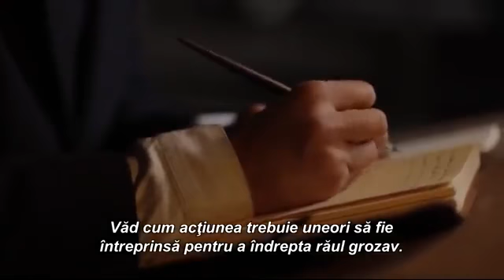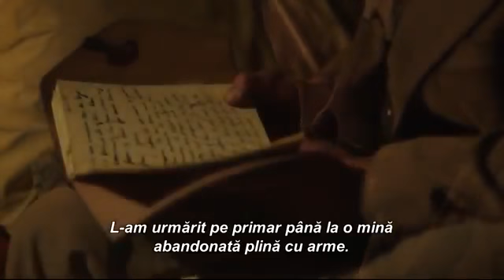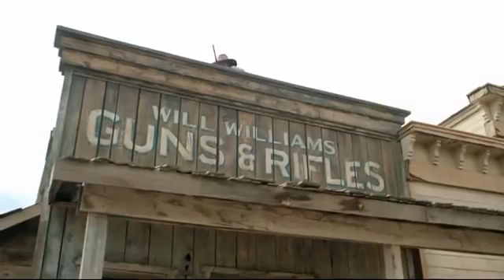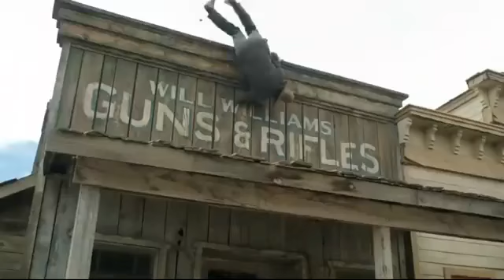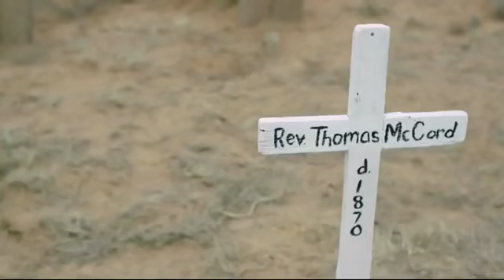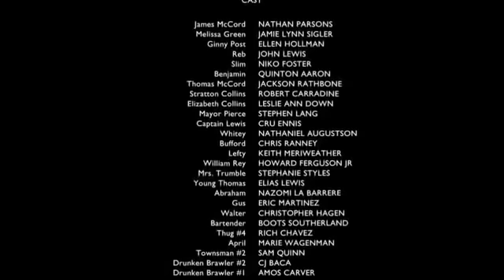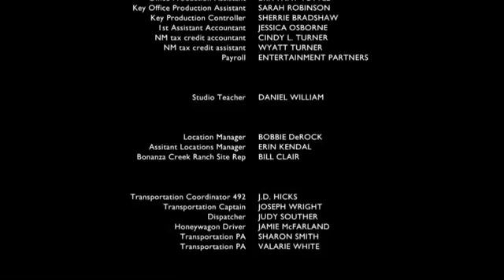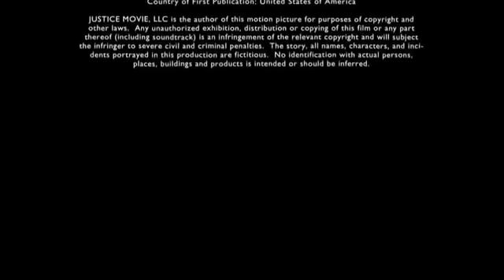Film subtitrat in romana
Acțiune